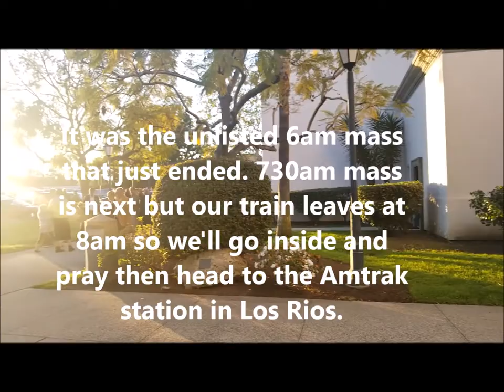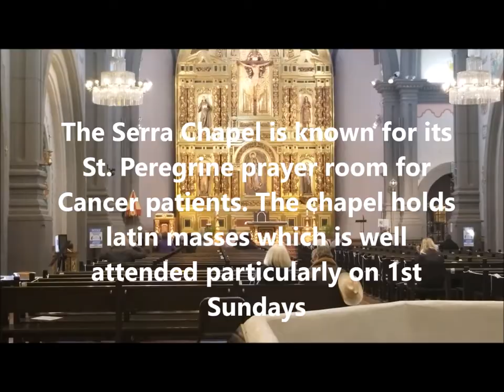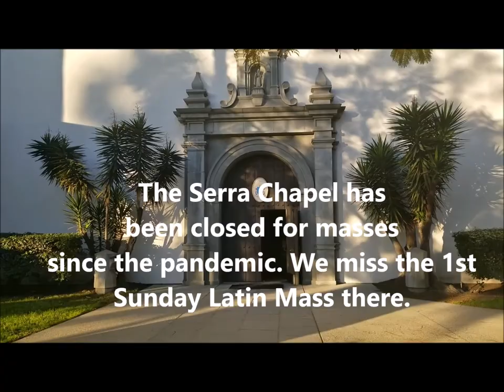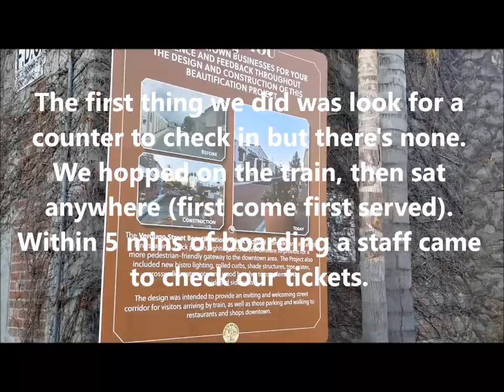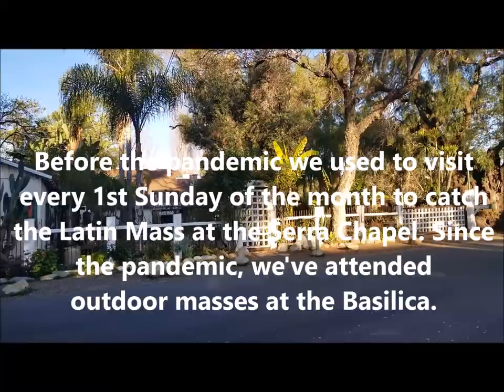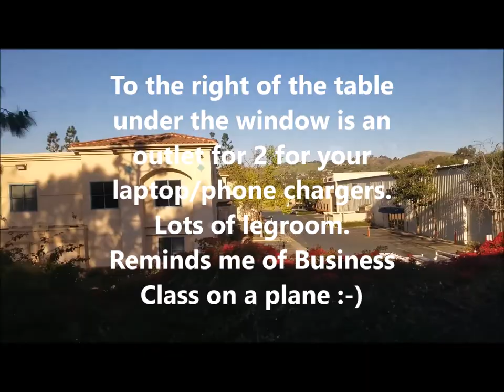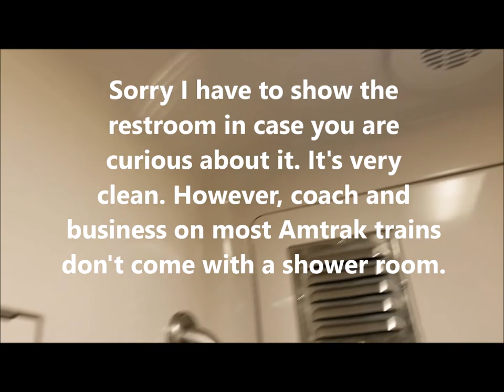Amtrak Pacific Surfliner San Juan Capistrano to Old Town San Diego Travel Tips Things To Do Prt 1of4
Period of travel: March 2021. Video published: May 6, 2021.
This is a review of Amtrak Pacific Surfliner travel from San Juan Capistrano (Orange County, California) to Old Town San Diego. This Palm Sunday weekend, our goal was to visit Mission San Juan Capistrano and the shrine of St. Peregrine (patron Saint of cancer patients) before taking the train at the Los Rios Historical District Amtrak Station. Then once we were in Old Town San Diego, we heard the Palm Sunday outdoor mass at the Immaculate Conception church. Then had a delicious lunch at Casa de Maria and explored the area including Fiesta de Reyes.

I am so impressed with our first train experience with Amtrak. The train is clean and roomy because people are still practicing social distancing. Masks are required everywhere. There's a lot of legroom to move around in our coach seats. Definitely much more comfortable than coach on airplanes. It's more like business class on the plane.

There are four parts to this video:
1 of 4 is this video. From beginning to the trains restroom and teaser on San Clemente Pier which is indeed a beautiful place to see and dine.
The rest of the video, from 2-4 continues on from San Clemente Pier to the different beautiful views of the Pacific Ocean and sights around the route of Pacific Surfliner.
Video 4 makes a suggestion to Amtrak to provide highly visible signs to direct passengers to the correct area where they will board the Amtrak train. We fell in line with other passengers at the wrong side of the track due to lack of clear directions and almost missed our train. Thankfully, a nice lady heard us and said we are at the wrong place.

We are also providing you tips on what to do when you get to Old Town San Diego and tips about the Amtrak train ride.

Thank you very much. Stay safe and healthy and happy travelling :-) Be blessed.